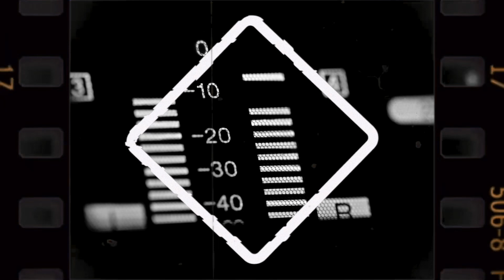[TTOS TOUR 24] Tour Rehearsals @ The Barn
After years apart, Electrasy is back! In summer 2024, the band reunited for a special 10-night tour, returning to the grassroots venues where it all began. From intimate clubs to legendary stages, this tour wasn’t just about playing the hits—it was about rediscovering the music, the friendships, and the energy that made it all possible.

This exclusive behind-the-scenes video takes you inside the rehearsals, road trips, and backstage moments as the band prepares to step on stage again. From jam sessions to last-minute setlist changes, candid reflections, and raw emotions, get an inside look at what it really took to bring Electrasy back to life.

Watch the highs, the laughs, and the late-night moments that made this reunion tour unforgettable. The band is back—are you ready? ⚡🎸